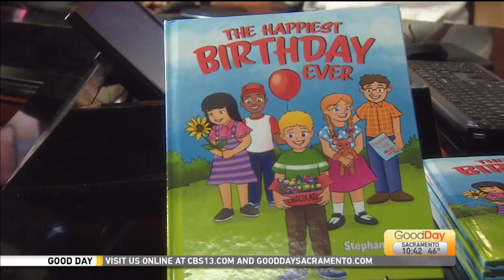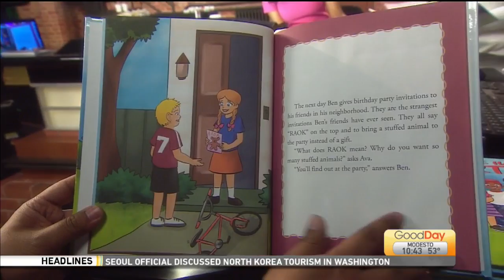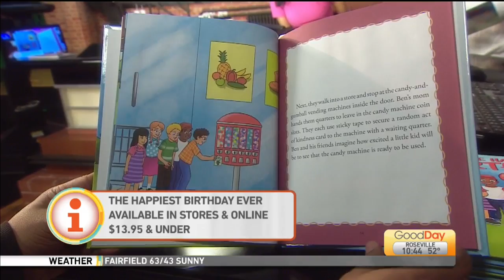The Happiest Birthday Ever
The Happiest Birthday Ever is a children's book inspiring kids to have fun spreading kindness & the book’s author stopped by the studio to share how this book came to be.